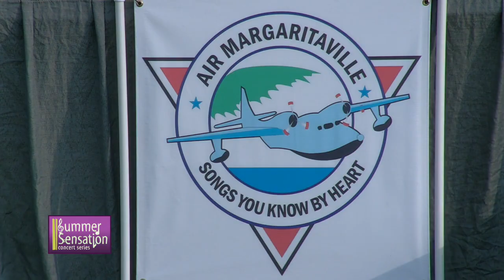Troy Summer Sensation Concert 2023 - Air Margaritaville